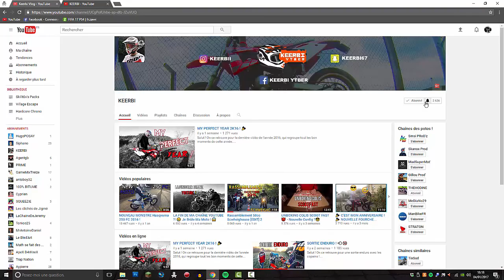Sortie Enduro Part.1